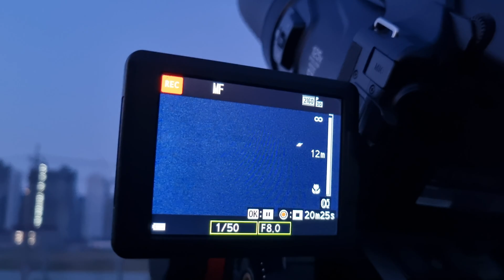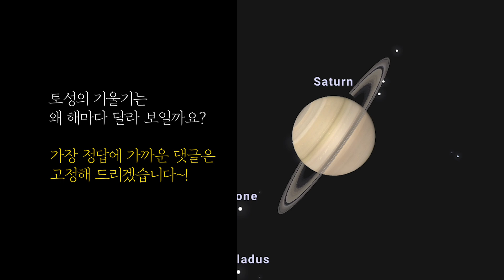4년간 직접 [아침 토성]의 모습을 추적해 보았다 Tracking Saturn changes over 4 years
전문가님들~ 토성에 대한 설명을 댓글로 많이 남겨주세요~!

- Camera : SONY A7M3, Nikon P1000
- Lens : batis25mm, batis55mm

Tracking Saturn changes over 4 years, Παρακολούθηση αλλαγών του Κρόνου σε 4 χρόνια, Παρακολούθηση αλλαγών του Κρόνου σε 4 χρόνια, 4 वर्षमा शनि परिवर्तनहरू ट्र्याक गर्दै, Spor Saturn endringer over 4 år, Følger Saturns ændringer over 4 år, Verfolgung der Saturnveränderungen über 4 Jahre, Semita Saturni mutatur 4 annis; Отслеживание изменений Сатурна в течение 4 лет, Urmărirea schimbărilor lui Saturn pe parcursul a 4 ani, Tracking Saturn Ännerungen iwwer 4 Joer, Menjejaki perubahan Zuhal selama 4 tahun, Санчир гаригийн өөрчлөлтийг 4 жилийн хугацаанд хянах, Theo dõi những thay đổi của Sao Thổ trong hơn 4 năm, Praćenje promjena Saturna tokom 4 godine, Проследяване на промените на Сатурн за 4 години, Följer Saturnus förändringar under 4 år, Seguimiento de los cambios de Saturno durante 4 años, يتغير تتبع زحل على مدار 4 سنوات ، Að fylgjast með breytingum Satúrnusar á 4 árum, Ndjekja e ndryshimeve të Saturnit gjatë 4 viteve, 4 yil davomida Saturn o'zgarishlarini kuzatish, Відстеження змін Сатурна протягом 4 років, Monitoraggio dei cambiamenti di Saturno nell'arco di 4 anni, Melacak perubahan Saturnus selama 4 tahun, 4年間にわたる土星の変化を追跡し、 追踪土星四年来的变化， Sledování změn Saturnu za 4 roky, Praćenje promjena Saturna tijekom 4 godine, การติดตามการเปลี่ยนแปลงของดาวเสาร์ในช่วง 4 ปี 4 yılda Satürn değişimlerini takip etmek, ردیابی تغییرات زحل در طول 4 سال، Acompanhando as mudanças de Saturno ao longo de 4 anos, Śledzenie zmian Saturna na przestrzeni 4 lat, Suivi des changements de Saturne sur 4 ans, Pagsubaybay sa mga pagbabago sa Saturn sa loob ng 4 na taon, Ke hoʻololi nei ʻo Saturn ma mua o 4 mau makahiki, A Szaturnusz változásainak követése 4 év alatt, מעקב אחר שינויים בשבתאי במשך 4 שנים, 4 वर्षों में शनि परिवर्तन पर नज़र रखना,